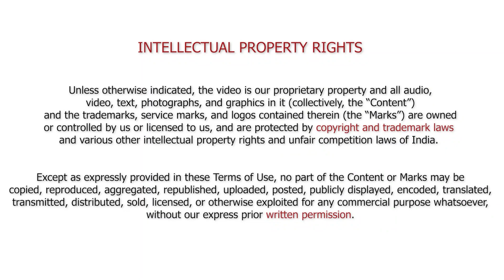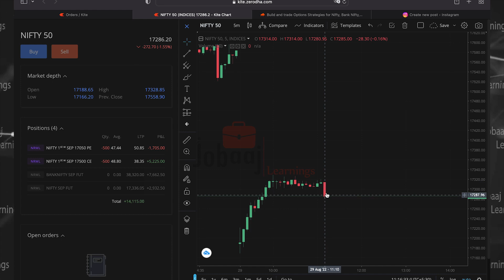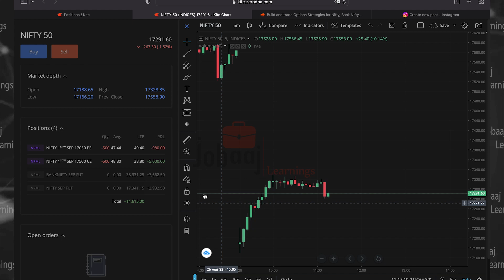Live Trade : Options Trading Strategies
Learn Basics to Advanced Options Strategies + 52 Weeks support to help you transform from your current trading position to a profitable one.